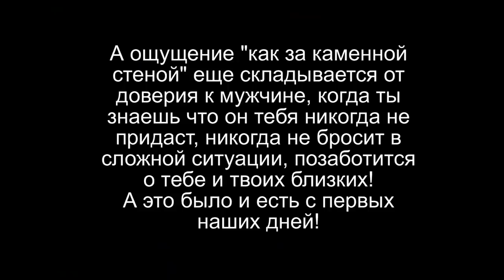Развод/ Потерянные годы/ Отвечаю на комментарии SilenaSway_Силена Вселенная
Очень много комментариев под предыдущем видео много догадок и предположений, решила внести маленькую, но ключевую ясность! Расстались, меня бросили, потерянные годы, все сама и многое другое!